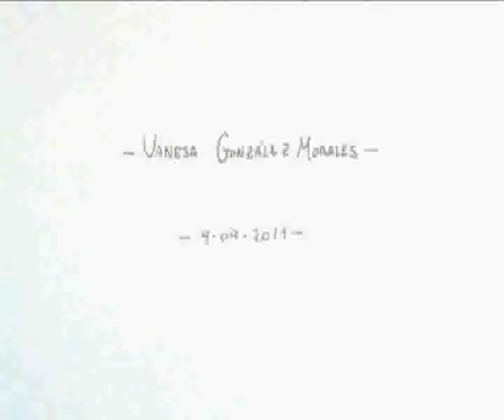Halloween Animation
The animation belongs to Necrida7. I only helped with the editting.
Happy Halloween !